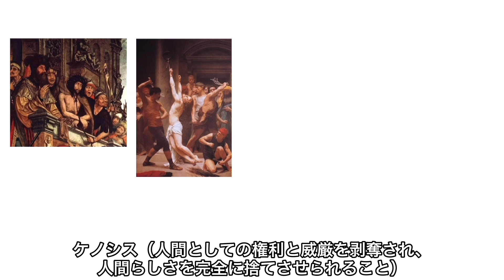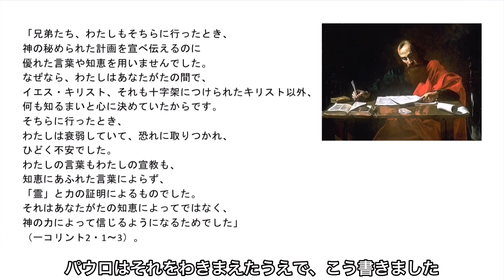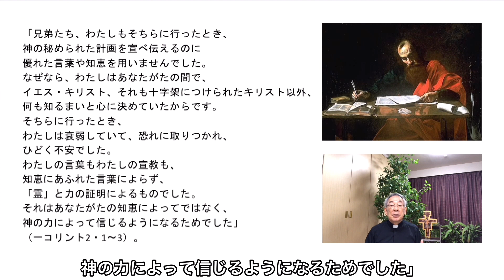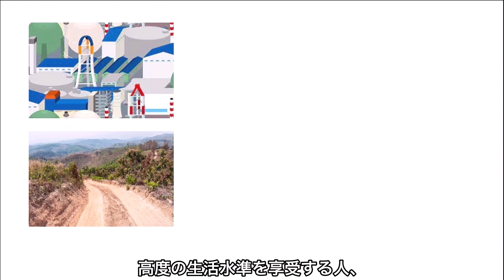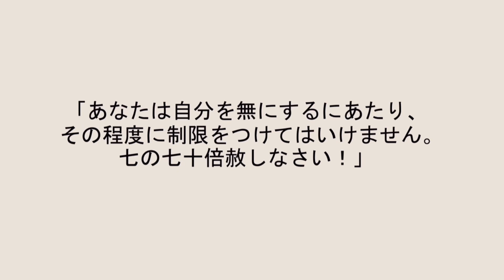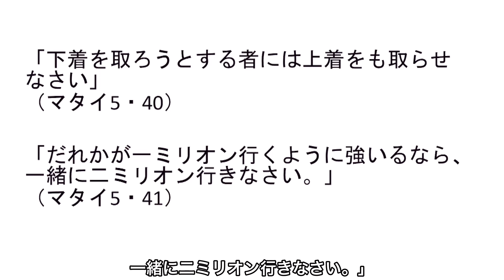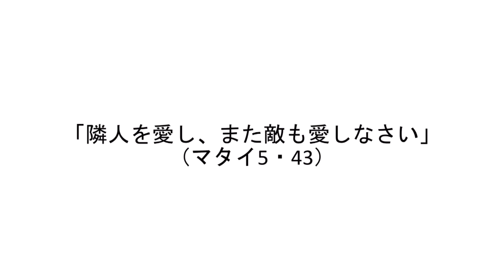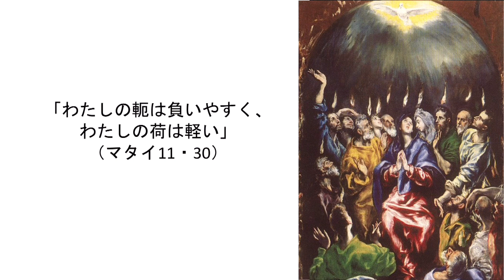#13 神の大いなる計画 第2章イエスの大いなる計画 『2・4 彼らに好きなように利用されなさい』三田助祭カトリック信仰講座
この三田助祭のYouTubeオンライン講座は、テキスト「神の大いなる計画」を用いてあなたの信仰をさらに深める助けとなるように作られました。
この動画の作成については著者より許諾を得ています。
【この動画のテキスト】
・『神の大いなる計画』
・フィオ・マスカレンハス S.J. 著／裏辻洋二 S.J.・三田一郎・訳
・発行：サン・パウロ
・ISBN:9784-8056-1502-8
【テキスト『神の大いなる計画』の購入について】
※通信販売をご希望される方は関口教会の売店（スペースセントポール）へお問い合わせいただくか、オンライン講座連絡用代表メールへお問い合わせください。
→講座連絡用代表メール：sekiguchi.sanda.kouza☆gmail.com（←☆を＠にしてください）
※フィオ神父様については、検索サイトにて#Fr+Fio+Mascarenhasで検索してください